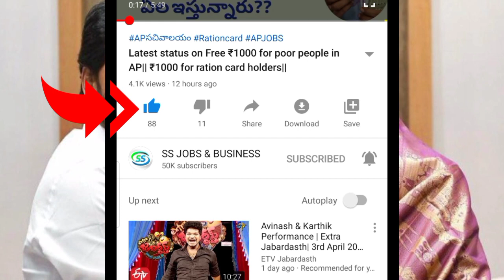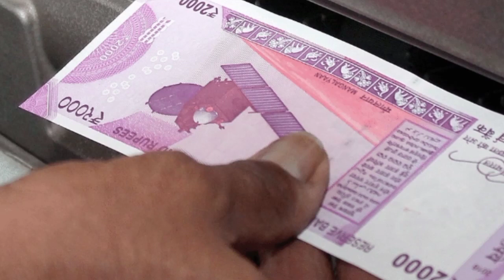డ్వాక్రా మహిళలకు ysr ఆసరా 2 విడత కోసం 597 కోట్లు|Latest updates on YSR asara|Latest updates in AP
విద్య దీవెన